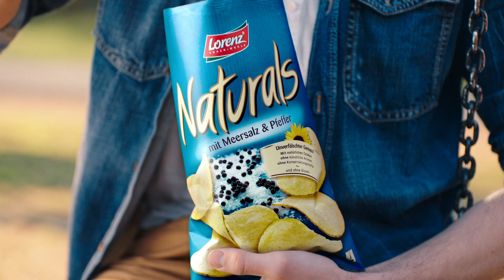Lorenz Naturals 2017